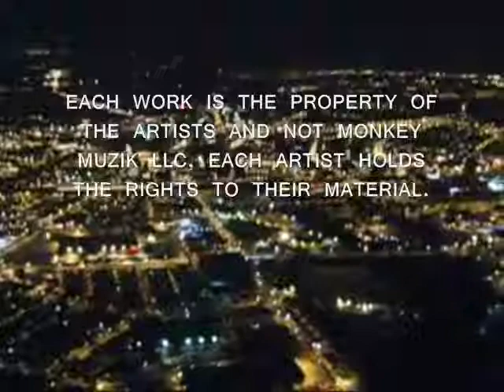CITY LIGHTS SOUNDTRACK PROMO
Preview snippets off the soundtrack to the upcoming film
The Fikxx appears courtesy of Monkey Muzik LLC
Kable appears courtesy of All Out Ent./Monkey Muzik LLC
Keef Louda appears courtesy of Monkey Muzik LLC
Jerzy appears courtesy of BigCity Music
Charli Madison appears courtest of RBG Music
Eboi Da Rebel appears courtesy of TwinLife Ent.